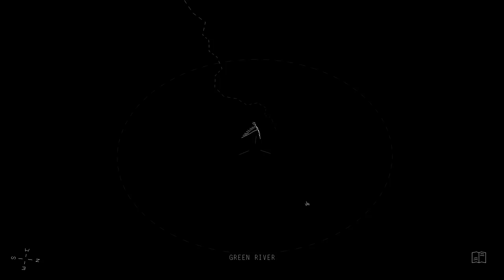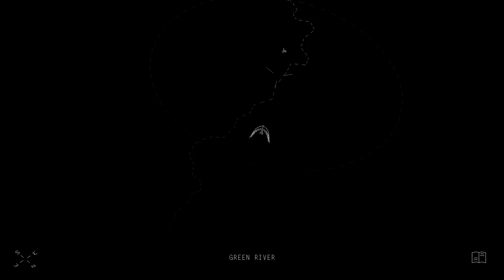Kentucky Route Zero (Ep. 5 – Ezra and Truman)